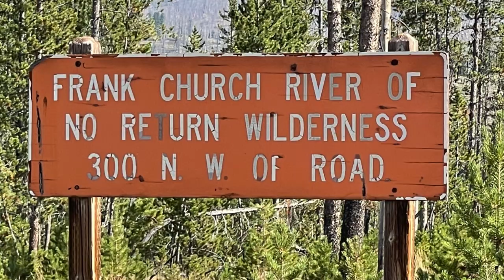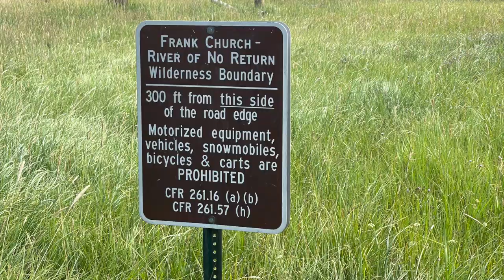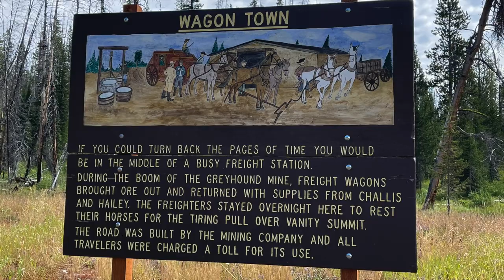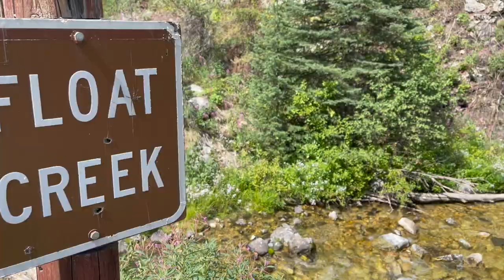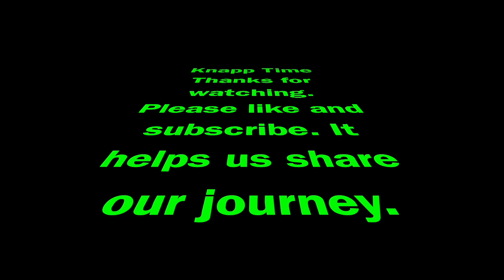Josephus Lake - Vlog 378 Bus Life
One of the greatest parts about living this lifestyle is getting to explore and see new things. We love to pick a forest service road in the area and drive it to see what we can see. Sometimes there is something amazing awaiting us. Like this time with a hidden mountain lake. What a true treat. Idaho is an amazing state with hidden gems everything if you are willing to go looking for them.

Welcome to a buslife with Randy & Shelley Knapp at KnappTime where we are have converted a 2004 ThomasSchoolBus into our new home TinyHomeonWheels. Come along for the ride. We are all about traveling miles and spreading smiles. Keep watching as the journey continues here at KnappTime. LivingTheDream….One day at a time. BusLife. An Epic Journey ... Traveling Miles Spreading Smile